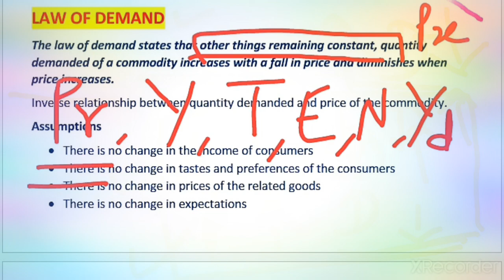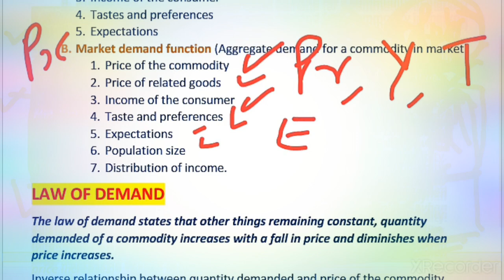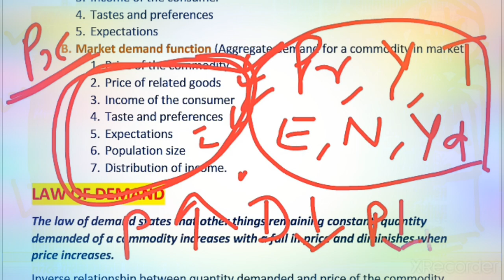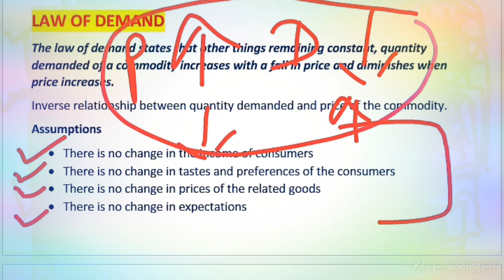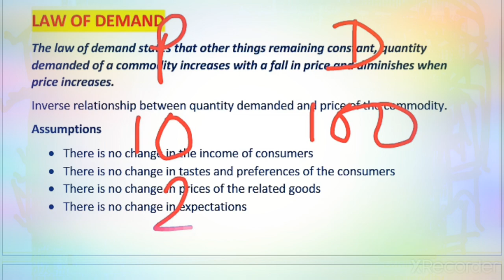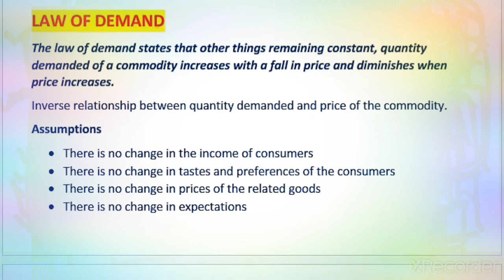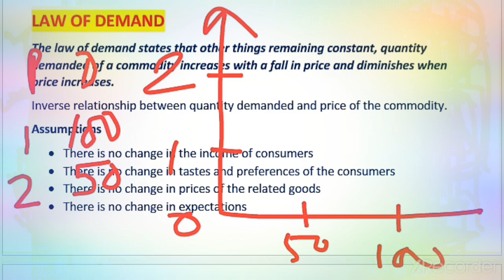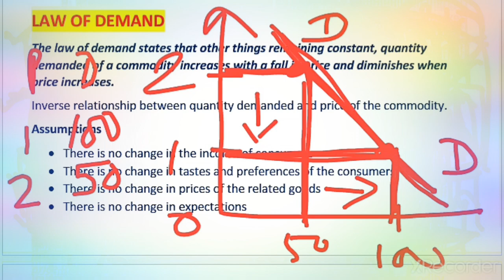NCERT 12th ECONOMICS || Introductory Micro Economics || Theory of Consumer Behaviour : Law of Demand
concept of law of demand
 what is law of demand
Meaning of law of demand
Assumptions of law of demand